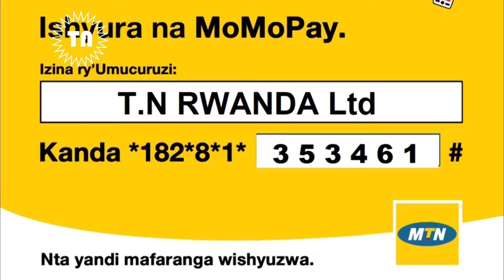MBWIRA AGAHINDA GAKABIJE MU BABYEYI RUTH TUYISENGE